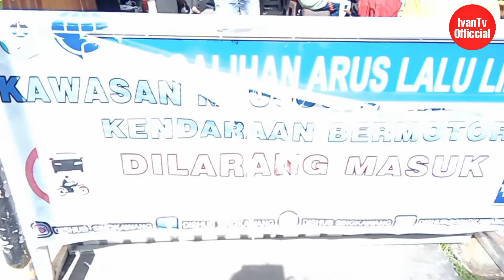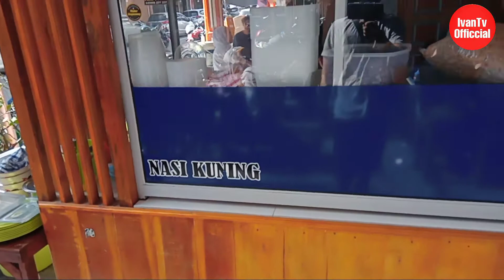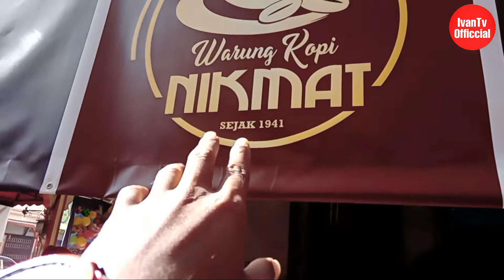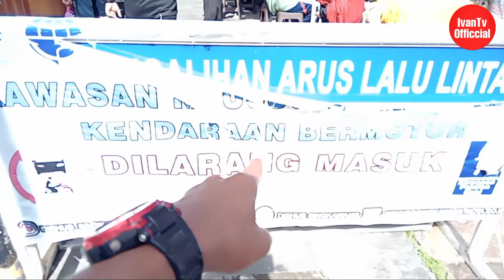BANJIR REZEKI !! TEMPAT SARAPAN DI MOMEN PERGANTIAN TAHUN BARU 2022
Terimakasih buat kalian yg udah mensuport selalu channel kecil ini,semoga Bang Ivan tetap selalu sehat agar selalu aktif Membuat Video seperti biasanya..